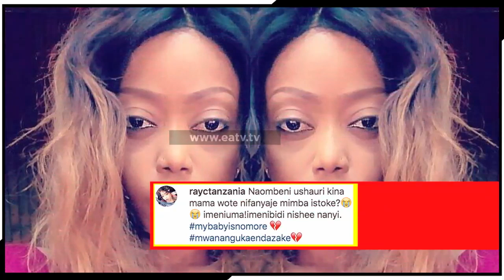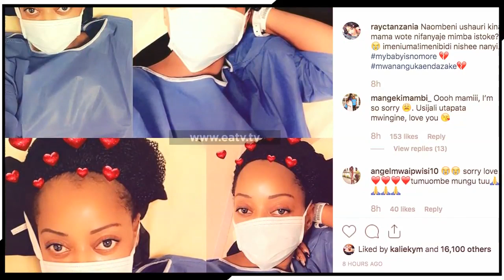Ray C aomba ushauri kwenye hili